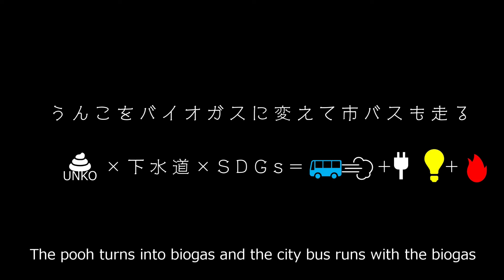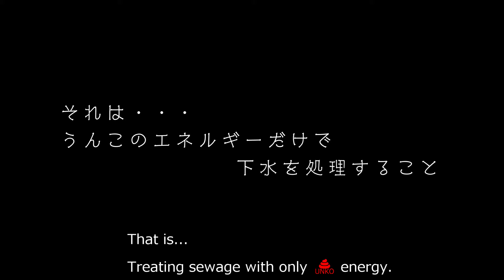#9 うんこでSDGsだ!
神戸市では日頃からアートに親しめる場所の提供やアーティストが活躍する「アートを活かしたまちづくり」を進めています。
今回は、「下水道×アート×SDGsプロジェクト」として、下水道事業におけるSDGsの取組みと素敵なアートとのコラボレーションをお楽しみください。

下水道と聞くと、どんなイメージですか？
汚い？臭い？暗い？
実は、私たちの大好きな神戸の街を守るために大切な下水道。その役割を紹介します。
見学でも見ることのできない裏側映像満載です。下水管や沈でん池の中にも入っちゃいます。そして少し難しいSDGsの話もおもしろ楽しくしちゃいます。
そして、最後には下水処理場をアート作品化！東水環境センターで働く職員ならではの処理場紹介です。私たち自慢の下水処理場を見てください。

【配信プログラム】
12/21　#0　下水道×アート×SDGsプロジェクト(予告編)
01/08　#1　おうちで下水処理場見学
01/15　#2　長老Pの風格
01/22　#3　地下神殿に潜入
01/29　#4　地球最強生物と仲間たち
02/05　#5　池の水を抜いてみた
02/12　#6　こうべ生まれの〇〇ができるまで
02/19　#7　隠された地下道4,749kmに迫る
02/26　#8　地下の工事見せちゃいます　～下水道管のアンチエイジング～
03/05　#9　うんこでSDGsだ!
03/12　#10 うおざきにアーモンド!?
03/19　#11 アート作品のある時ない時 ～壁画アート～
03/26　#12 アート作品のある時ない時 ～映像アート～

【SDGsの取組み】
4.質の高い教育をみんなに
6.安全な水とトイレを世界中に
7.エネルギーをみんなにそしてクリーンに
8.働きがいも経済成長も
11.住み続けられるまちづくりを
12.つくる責任つかう責任
13.気候変動に具体的な対策を
17.パートナーシップで目標を達成しよう